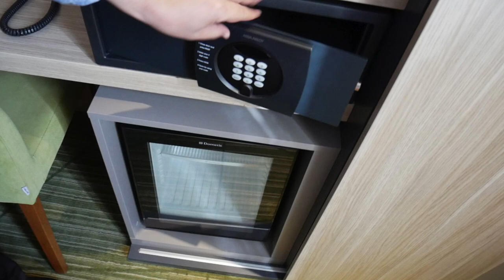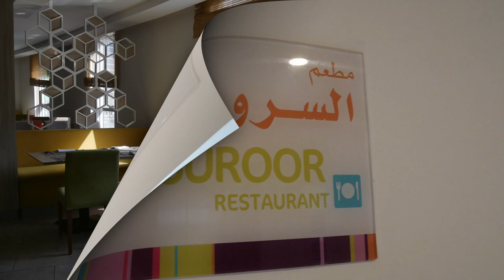فندق إيبيس، العزيزية، مكة. فنادق للحج و العمرة - Vision 2030 Saudia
Hotels for Hajj and Umrah in Makkah!
Super Price for companies!